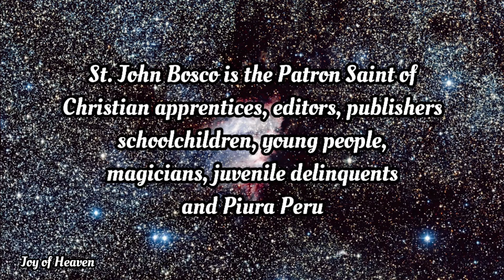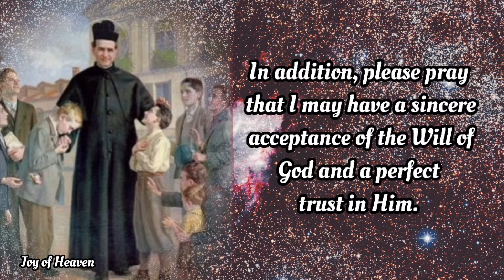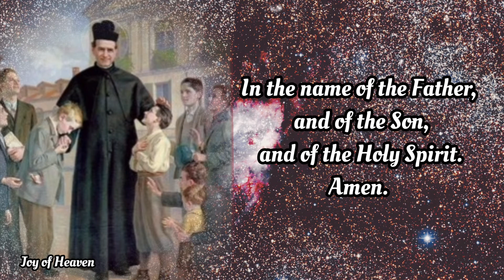Novena Prayer to ST. JOHN BOSCO Day 9 / Patron Saint of Editors, Publishers and School Children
DAY 9

Oh holy patron of the youth, I come to you with sincere confidence in your closeness to Jesus. Saint John Bosco, I need your help, I need your prayers, I need your intercession to God for His grace to help me with…

(state your intentions here)

With your love of Mary, our Mother, pray for me!

With your love for Jesus in the Blessed Sacrament, pray for me!

With your love for all those who suffer, pray for me!

Don Bosco, please pray fervently for the grace that I now ask from God our Father. In addition, please pray that I may have a sincere acceptance of the Will of God and a perfect trust in Him.

Our Father…

Hail Mary…

Glory Be…

ABOUT ST. JOHN BOSCO

John Bosco, also known as Giovanni Melchiorre Bosco and Don Bosco, was born in Becchi, Italy, on August 16, 1815. His birth came just after the end of the Napoleonic Wars which ravaged the area. Compounding the problems on his birthday, there was also a drought and a famine at the time of his birth.

At the age of two, John lost his father, leaving him and his two older brothers to be raised by his mother, Margherita. His "Mama Margherita Occhiena" would herself be declared venerable by the Church in 2006.

Raised primarily by his mother, John attended church and became very devout. When he was not in church, he helped his family grow food and raise sheep. They were very poor, but despite their poverty his mother also found enough to share with the homeless who sometimes came to the door seeking food, shelter or clothing.

When John was nine years old, he had the first of several vivid dreams that would influence his life. In his dream, he encountered a multitude of boys who swore as they played. Among these boys, he encountered a great, majestic man and woman. The man told him that in meekness and charity, he would "conquer these your friends." Then a lady, also majestic said, "Be strong, humble and robust. When the time comes, you will understand everything." This dream influenced John the rest of his life.

Not long afterwards, John witnessed a traveling troupe of circus performers. He was enthralled by their magic tricks and acrobatics. He realized if he learned their tricks, he could use them to attract others and hold their attention. He studied their tricks and learned how to perform some himself.

One Sunday evening, John staged a show for the kids he played with and was heartily applauded. At the end of the show, he recited the homily he heard earlier in the day. He ended by inviting his neighbors to pray with him. His shows and games were repeated and during this time, John discerned the call to become a priest.

To be a priest, John required an education, something he lacked because of poverty. However, he found a priest willing to provide him with some teaching and a few books. John's older brother became angry at this apparent disloyalty, and he reportedly whipped John saying he's "a farmer like us!"

John was undeterred, and as soon as he could he left home to look for work as a hired farm laborer. He was only 12 when he departed, a decision hastened by his brother's hostility.

Hello everyone, Peace be with you. Today i made this content for the FEAST OF ST.  JOHN BOSCO which is on January 31. He is the Patron Saint of Christian apprentices, editors, publishers, schoolchildren, young people, magicians, juvenile delinquents
and Piura Peru You can make this Novena anytime you want for your own intentions.

❣❣❣❣ Credits / Sources: ❣❣❣❣

John 11:40